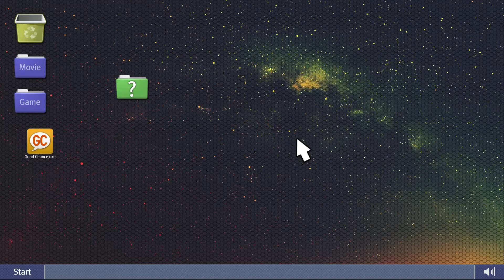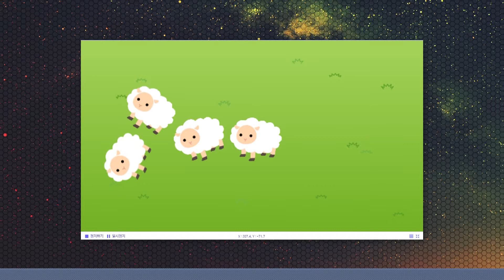11 Hello! EBS 소프트웨어! 엔트리 비트브릭 11 4